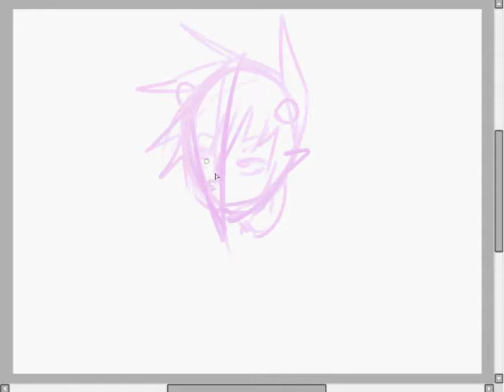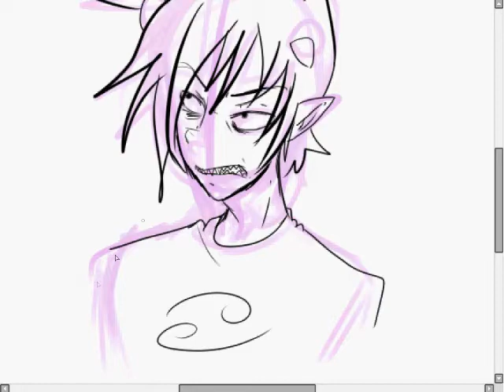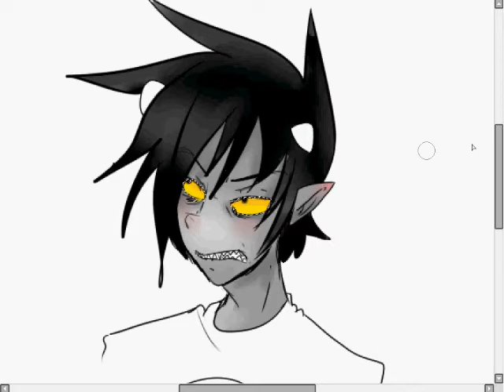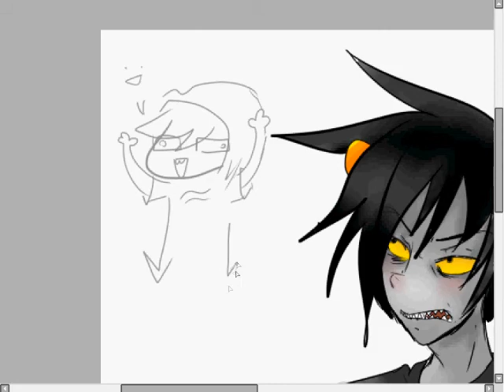Karkat [[Speedpaint]]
derp derp derp

I think i'll do Tav or Dave soon :Y dunno.